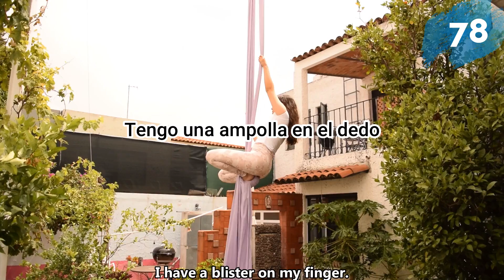100 Figuras Danza Aérea (Aerial Silks)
Trying to remember 100 aerial silk shapes! From beginner to what I have learned recently. I'll leave down below the links to some of the videos that I have from the shapes I do here. Hope you like it!

¡Intentando recordar 100 figuras de danza aérea! Desde principiante hasta algunas que he aprendido hace poco. ¡Espero les guste!
Les dejaré abajo los links de algunos videos que tengo de las figuras que salen aqui.
Content | contenido

0:00 - Intro
0:47 -  Nudo - Knot
2:09 - Amarre de Muñecas - Wrist lock
2:33 - Zapatito 1 pie 2 telas - Footlock
4:28 - Zapatito 1 pie 1 tela - Single Footlock
6:20 - Tijera - Hip key
8:02 - Inversion telas abiertas
9:01 - Escorpiones
9:12 - Cross - Belay
9:52 - Ankle Hang
10:10 - Otros - Others

No soy profesional, solo comparto estos videos para grabar mi progreso en danza aérea. Hacer danza aérea es peligroso que puede causar muerte o lesiones graves. NO practicar sin supervisión de un profesional.